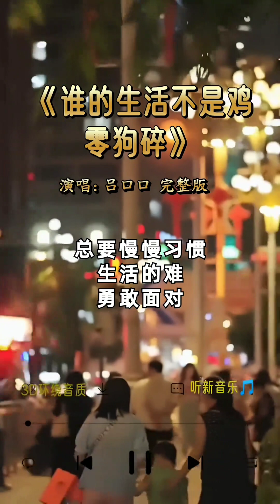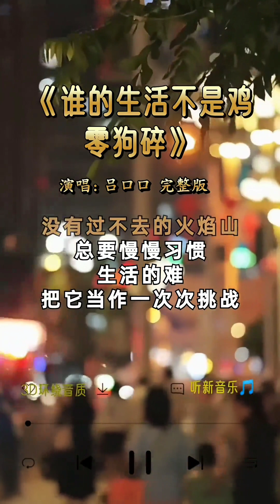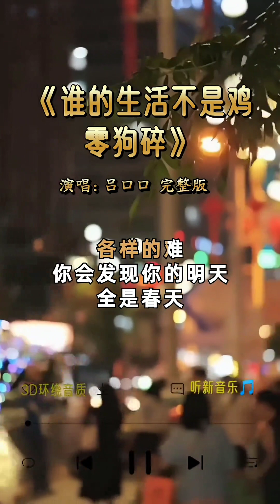吕口口 唱的《谁的生活不是鸡零狗碎 》